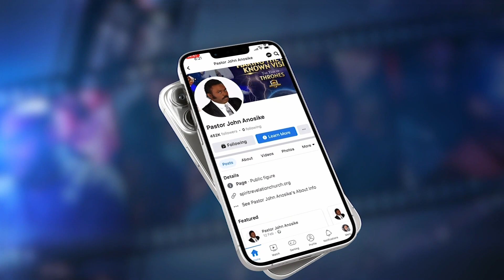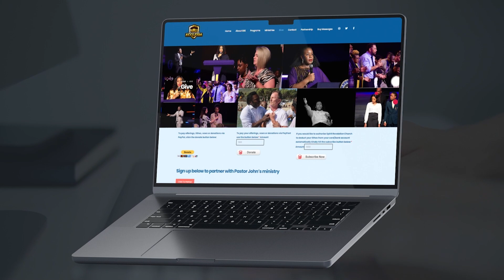Congratulations, this is your season of OPEN DOORS!